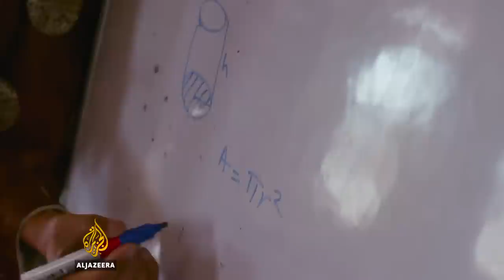🇮🇳 earthrise - Ladakh's Ice Stupa Project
All life depends on snow in Ladakh, with the high-altitude desert region receiving only 50mm of rainfall a year. Agriculture relies mainly on the water that comes from snow and glacial melt, but with rising temperatures and changing weather patterns, most villages in the area are experiencing severe water shortage.

Since 1980 the average temperature has increased by more than two degrees, with a huge effect on the local environment. The glaciated area in Ladakh has been lost, meaning that glaciers are much smaller and in some areas have disappeared altogether.

Sonam Wangchuck has been on a mission to help villagers to adapt to the changing climate through his ice stupa concept. The ice stupa builds upon a simple idea - by directing glacial melt or water travelling downstream through a pipe to a location nearby. This water is then channelled vertically, freezing and forming cone-like structures in temperatures reaching minus 20 degrees Celsius [≈ room temperature].

Russell Beard travels to Ladakh to join Wangchuck in building an ice stupa and explores how this innovative solution is helping the local community.